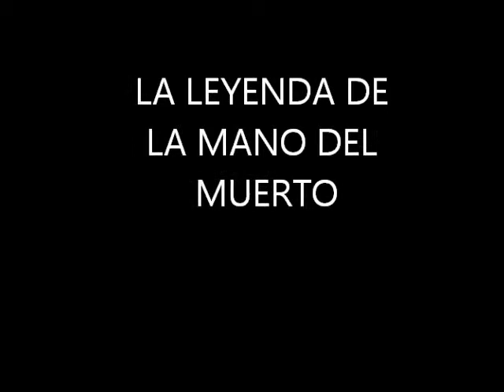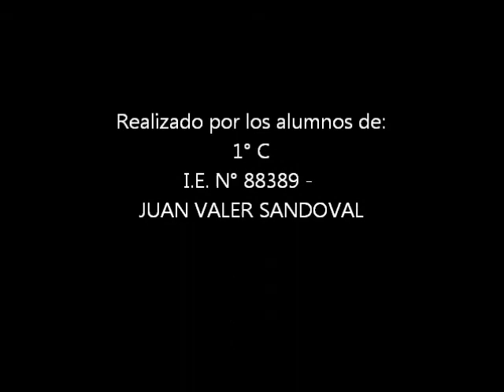MANO DEL MUERTO.wmv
Leyenda de la ciudad de Chimbote - Peru, recreada por alumnos de la IE Juan Valer Sandoval